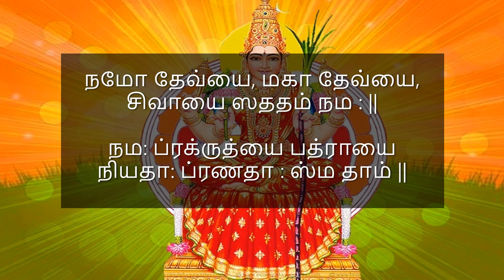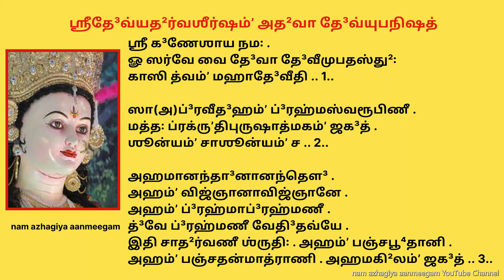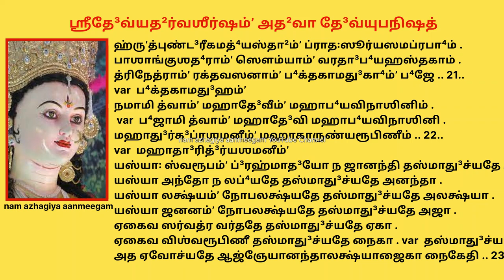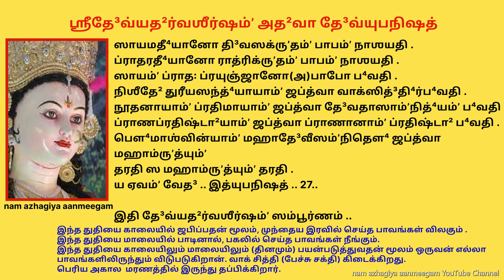ஆடியில் கோடி புண்யம் தரும் பெளமாஸ்வினி தேவி உபநிஷத் கேளுங்கள் Boumasvini Devi Upanishad AtarvaSeersh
ௐ ஸர்வே வை தே³வா தே³வீமுபதஸ்து²꞉ காஸி த்வம்ʼ மஹாதே³வீதி .. 1..

ஸா(அ)ப்³ரவீத³ஹம்ʼ ப்³ரஹ்மஸ்வரூபிணீ . மத்த꞉ ப்ரக்ருʼதிபுருஷாத்மகம்ʼ ஜக³த் .
ஶூன்யம்ʼ சாஶூன்யம்ʼ ச .. 2..

அஹமானந்தா³னானந்தௌ³ . அஹம்ʼ விஜ்ஞானாவிஜ்ஞானே .
அஹம்ʼ ப்³ரஹ்மாப்³ரஹ்மணீ . த்³வே ப்³ரஹ்மணீ வேதி³தவ்யே .
இதி சாத²ர்வணீ ஶ்ருதி꞉ . அஹம்ʼ பஞ்சபூ⁴தானி .
அஹம்ʼ பஞ்சதன்மாத்ராணி . அஹமகி²லம்ʼ ஜக³த் .. 3..

வேதோ³(அ)ஹமவேதோ³(அ)ஹம் . வித்³யாஹமவித்³யாஹம் .
அஜாஹமனஜாஹம் . அத⁴ஶ்சோர்த்⁴வம்ʼ ச திர்யக்சாஹம் .. 4..

அஹம்ʼ ருத்³ரேபி⁴ர்வஸுபி⁴ஶ்சராமி . அஹமாதி³த்யைருத விஶ்வதே³வை꞉ .
அஹம்ʼ மித்ராவருணாவுபௌ⁴ பி³ப⁴ர்மி . அஹமிந்த்³ராக்³னீ அஹமஶ்வினாவுபௌ⁴ .. 5..

அஹம்ʼ ஸோமம்ʼ த்வஷ்டாரம்ʼ பூஷணம்ʼ ப⁴க³ம்ʼ த³தா⁴மி .
அஹம்ʼ விஷ்ணுமுருக்ரமம்ʼ ப்³ரஹ்மாணமுத ப்ரஜாபதிம்ʼ த³தா⁴மி .. 6..

அஹம்ʼ த³தா⁴மி த்³ரவிணம்ʼ ஹவிஷ்மதே ஸுப்ராவ்யே யஜமானாய ஸுன்வதே . var  ஸுவ்ரதே
அஹம்ʼ ராஜ்ஞீ ஸங்க³மனீ வஸூனாம்ʼ சிகிதுஷீ ப்ரத²மா யஜ்ஞியானாம் . var  ராஷ்ட்ரீ
அஹம்ʼ ஸுவே பிதரமஸ்ய மூர்த⁴ன்மம யோநிரப்ஸ்வந்த꞉ ஸமுத்³ரே .
ய ஏவம்ʼ வேத³ . ஸ தை³வீம்ʼ ஸம்பத³மாப்னோதி .. 7..

தே தே³வா அப்³ருவன் .
நமோ தே³வ்யை மஹாதே³வ்யை ஶிவாயை ஸததம்ʼ நம꞉ .
நம꞉ ப்ரக்ருʼத்யை ப⁴த்³ராயை நியதா꞉ ப்ரணதா꞉ ஸ்ம தாம் .. 8..

தாமக்³நிவர்ணாம்ʼ தபஸா ஜ்வலந்தீம்ʼ வைரோசனீம்ʼ கர்மப²லேஷு ஜுஷ்டாம் .
து³ர்கா³ம்ʼ தே³வீம்ʼ ஶரணம்ʼ ப்ரபத்³யாமஹே(அ)ஸுராந்நாஶயித்ர்யை தே நம꞉ .. 9..

தே³வீம்ʼ வாசமஜனயந்த தே³வாஸ்தாம்ʼ விஶ்வரூபா꞉ பஶவோ வத³ந்தி .
ஸா நோ மந்த்³ரேஷமூர்ஜம்ʼ து³ஹானா தே⁴னுர்வாக³ஸ்மானுப ஸுஷ்டுதைது .. 10..

காலராத்ரீம்ʼ ப்³ரஹ்மஸ்துதாம்ʼ வைஷ்ணவீம்ʼ ஸ்கந்த³மாதரம் .
ஸரஸ்வதீமதி³திம்ʼ த³க்ஷது³ஹிதரம்ʼ நமாம꞉ பாவனாம்ʼ ஶிவாம் .. 11..

மஹாலக்ஷ்ம்யை ச வித்³மஹே ஸர்வஶக்த்யை ச தீ⁴மஹி .
தன்னோ தே³வீ ப்ரசோத³யாத் .. 12..

அதி³திர்ஹ்யஜநிஷ்ட த³க்ஷ யா து³ஹிதா தவ .
தாம்ʼ தே³வா அன்வஜாயந்த ப⁴த்³ரா அம்ருʼதப³ந்த⁴வ꞉ .. 13..

காமோ யோனி꞉ கமலா வஜ்ரபாணிர்கு³ஹா ஹஸா மாதரிஶ்வாப்⁴ரமிந்த்³ர꞉ .
புனர்கு³ஹா ஸகலா மாயயா ச புரூச்யைஷா விஶ்வமாதாதி³வித்³யோம் .. 14..

ஏஷா(ஆ)த்மஶக்தி꞉ . ஏஷா விஶ்வமோஹினீ . பாஶாங்குஶத⁴னுர்பா³ணத⁴ரா .
ஏஷா ஶ்ரீமஹாவித்³யா . ய ஏவம்ʼ வேத³ ஸ ஶோகம்ʼ தரதி .. 15..

நமஸ்தே.ஸ்து ப⁴க³வதி மாதரஸ்மான்பாஹி ஸர்வத꞉ .. 16..

ஸைஷா வைஷ்ணவ்யஷ்டௌ வஸவ꞉ . ஸைஷைகாத³ஶ ருத்³ரா꞉ .
ஸைஷா த்³வாத³ஶாதி³த்யா꞉ . ஸைஷா விஶ்வேதே³வா꞉ ஸோமபா அஸோமபாஶ்ச .
ஸைஷா யாதுதா⁴னா அஸுரா ரக்ஷாம்ʼஸி பிஶாசா யக்ஷா ஸித்³தா⁴꞉ .
ஸைஷா ஸத்த்வரஜஸ்தமாம்ʼஸி . ஸைஷா ப்³ரஹ்மவிஷ்ணுருத்³ரரூபிணீ .
ஸைஷா ப்ரஜாபதீந்த்³ரமனவ꞉ .
ஸைஷா க்³ரஹநக்ஷத்ரஜ்யோதி꞉கலாகாஷ்டா²தி³விஶ்வரூபிணீ .
 கலாகாஷ்டா²தி³விஶ்வரூபிணீ .
தாமஹம்ʼ ப்ரணௌமி நித்யம் .
பாபாபஹாரிணீம்ʼ தே³வீம்ʼ பு⁴க்திமுக்திப்ரதா³யினீம் .
அனந்தாம்ʼ விஜயாம்ʼ ஶுத்³தா⁴ம்ʼ ஶரண்யாம்ʼ ஶிவதா³ம்ʼ ஶிவாம் .. 17.. var  ஸர்வதா³ம்ʼ ஶிவாம்
வியதீ³காரஸம்ʼயுக்தம்ʼ வீதிஹோத்ரஸமன்விதம் .
அர்தே⁴ந்து³லஸிதம்ʼ தே³வ்யா பீ³ஜம்ʼ ஸர்வார்த²ஸாத⁴கம் .. 18..

ஏவமேகாக்ஷரம்ʼ மந்த்ரம்ʼ யதய꞉ ஶுத்³த⁴சேதஸ꞉ .  var  ஏவமேகாக்ஷரம்ʼ ப்³ரஹ்ம
த்⁴யாயந்தி பரமானந்த³மயா ஜ்ஞானாம்பு³ராஶய꞉ .. 19..

வாங்மாயா ப்³ரஹ்மஸூஸ்தஸ்மாத் ஷஷ்ட²ம்ʼ வக்த்ரஸமன்விதம் .
 var  ப்³ரஹ்மபூ⁴ஸ்தஸ்மாத்
ஸூர்யோ(அ)வாமஶ்ரோத்ரபி³ந்து³ஸம்ʼயுக்தாஷ்டாத்த்ருʼதீயகம் .
நாராயணேன ஸம்ʼமிஶ்ரோ வாயுஶ்சாதா⁴ரயுக்தத꞉ .
விச்சே நவார்ணகோ(அ)ர்ண꞉ ஸ்யான்மஹதா³னந்த³தா³யக꞉ .. 20..

 var  நவார்ணகோணஸ்ய மஹானானந்த³தா³யக꞉

ஹ்ருʼத்புண்ட³ரீகமத்⁴யஸ்தா²ம்ʼ ப்ராத꞉ஸூர்யஸமப்ரபா⁴ம் .
பாஶாங்குஶத⁴ராம்ʼ ஸௌம்யாம்ʼ வரதா³ப⁴யஹஸ்தகாம் .
த்ரிநேத்ராம்ʼ ரக்தவஸனாம்ʼ ப⁴க்தகாமது³கா⁴ம்ʼ ப⁴ஜே .. 21.. var  ப⁴க்தகாமது³ஹம்ʼ
நமாமி த்வாம்ʼ மஹாதே³வீம்ʼ மஹாப⁴யவிநாஶினிம் .
 var  ப⁴ஜாமி த்வாம்ʼ மஹாதே³வி மஹாப⁴யவிநாஶினி .
மஹாது³ர்க³ப்ரஶமனீம்ʼ மஹாகாருண்யரூபிணீம் .. 22.. var  மஹாதா³ரித்³ர்யஶமனீம்ʼ
யஸ்யா꞉ ஸ்வரூபம்ʼ ப்³ரஹ்மாத³யோ ந ஜானந்தி தஸ்மாது³ச்யதே அஜ்ஞேயா .
யஸ்யா அந்தோ ந லப்⁴யதே தஸ்மாது³ச்யதே அனந்தா .
யஸ்யா லக்ஷ்யம்ʼ நோபலக்ஷ்யதே தஸ்மாது³ச்யதே அலக்ஷ்யா .
யஸ்யா ஜனனம்ʼ நோபலக்ஷ்யதே தஸ்மாது³ச்யதே அஜா .
ஏகைவ ஸர்வத்ர வர்ததே தஸ்மாது³ச்யதே ஏகா .
ஏகைவ விஶ்வரூபிணீ தஸ்மாது³ச்யதே நைகா . var  தஸ்மாது³ச்யதே(அ)னேகா .
அத ஏவோச்யதே ஆஜ்ஞேயானந்தாலக்ஷ்யாஜைகா நைகேதி .. 23..

 var  ஆஜ்ஞேயா(அ)னந்தாலக்ஷ்யாஜைகானேகா

மந்த்ராணாம்ʼ மாத்ருʼகா தே³வீ ஶப்³தா³னாம்ʼ ஜ்ஞானரூபிணீ .
ஜ்ஞானானாம்ʼ சின்மயாதீதா ஶூன்யானாம்ʼ ஶூன்யஸாக்ஷிணீ . var  சின்மயானந்தா³
யஸ்யா꞉ பரதரம்ʼ நாஸ்தி ஸைஷா து³ர்கா³ ப்ரகீர்திதா .. 24..

தாம்ʼ து³ர்கா³ம்ʼ து³ர்க³மாம்ʼ தே³வீம்ʼ து³ராசாரவிகா⁴தினீம் .
நமாமி ப⁴வபீ⁴தோ(அ)ஹம்ʼ ஸம்ʼஸாரார்ணவதாரிணீம் .. 25..

இத³மத²ர்வஶீர்ஷம்ʼ யோ(அ)தீ⁴தே ஸ பஞ்சாத²ர்வஶீர்ஷப²லமாப்னோதி .
இத³மத²ர்வஶீர்ஷமஜ்ஞாத்வா யோ(அ)ர்சாம்ʼ ஸ்தா²பயதி .
ஶதலக்ஷம்ʼ ப்ரஜப்த்வா(அ)பி ஸோ(அ)ர்சாஸித்³தி⁴ம்ʼ ந விந்த³தி .
var  நா(அ)ர்சாஶுத்³தி⁴ம்ʼ ச விந்த³தி
ஶதமஷ்டோத்தரம்ʼ சாஸ்ய புரஶ்சர்யாவிதி⁴꞉ ஸ்ம்ருʼத꞉ .
த³ஶவாரம்ʼ படே²த்³யஸ்து ஸத்³ய꞉ பாபை꞉ ப்ரமுச்யதே .
மஹாது³ர்கா³ணி தரதி மஹாதே³வ்யா꞉ ப்ரஸாத³த꞉ . 26..

ஸாயமதீ⁴யானோ தி³வஸக்ருʼதம்ʼ பாபம்ʼ நாஶயதி .
ப்ராதரதீ⁴யானோ ராத்ரிக்ருʼதம்ʼ பாபம்ʼ நாஶயதி .
ஸாயம்ʼ ப்ராத꞉ ப்ரயுஞ்ஜானோ(அ)பாபோ ப⁴வதி .
நிஶீதே² துரீயஸந்த்⁴யாயாம்ʼ ஜப்த்வா வாக்ஸித்³தி⁴ர்ப⁴வதி .
நூதனாயாம்ʼ ப்ரதிமாயாம்ʼ ஜப்த்வா தே³வதாஸாம்ʼநித்⁴யம்ʼ ப⁴வதி .
ப்ராணப்ரதிஷ்டா²யாம்ʼ ஜப்த்வா ப்ராணானாம்ʼ ப்ரதிஷ்டா² ப⁴வதி .
பௌ⁴மாஶ்வின்யாம்ʼ மஹாதே³வீஸம்ʼநிதௌ⁴ ஜப்த்வா மஹாம்ருʼத்யும்ʼ
தரதி ஸ மஹாம்ருʼத்யும்ʼ தரதி .
ய ஏவம்ʼ வேத³ .. இத்யுபநிஷத் .. 27..

இதி தே³வ்யத²ர்வஶீர்ஷம்ʼ ஸம்பூர்ணம் ..